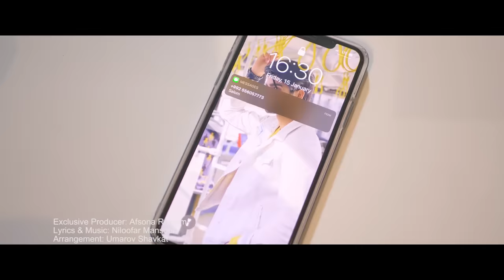Mehrnigori Rustam - Negare Man / Мехрнигори Рустам - Нигоре ман (2021)